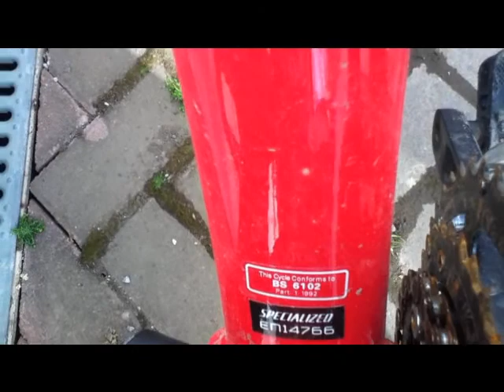specialized hard rock sport disc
specialized